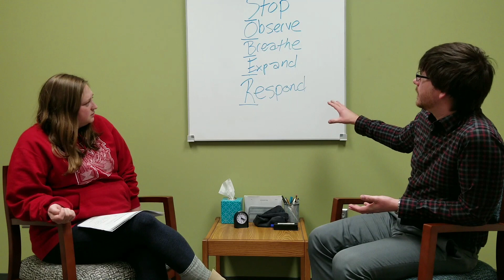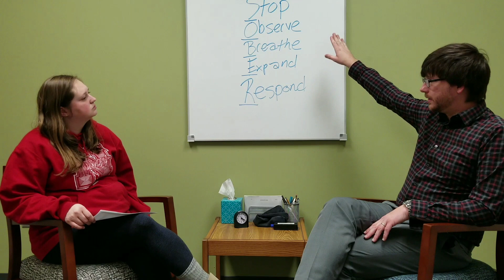SOBER Breathing Processing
Processing SOBER Breathing with a client in session.